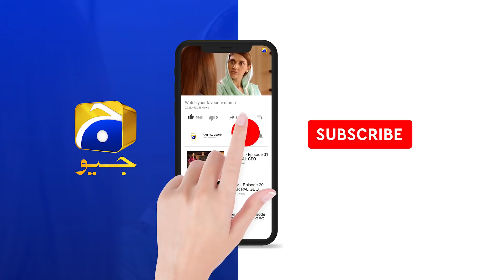Tumhari Shadi Ki Shopping Ke Paise Hain Yeh... | Fasiq | Har Pal Geo